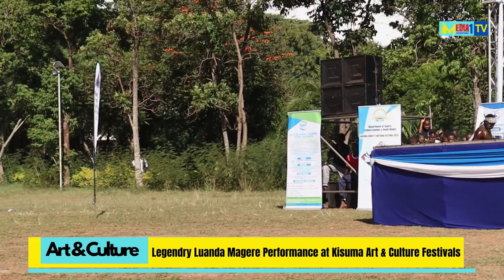A Drama on the Legendary Luo Warrior | Luanda Magere | Kisumu Art and Culture Festivals